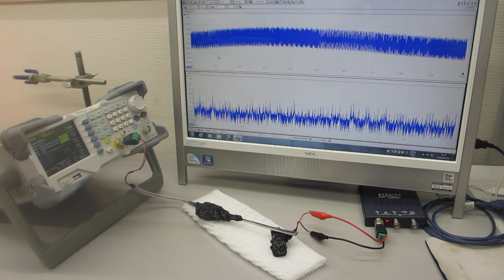超音波プローブの伝搬特性（非線形特性、応答特性、相互作用）－－ダイナミック特性を評価する技術－－（超音波システム研究所）